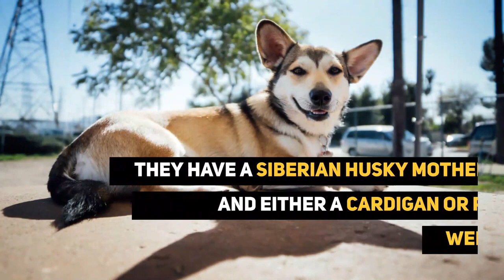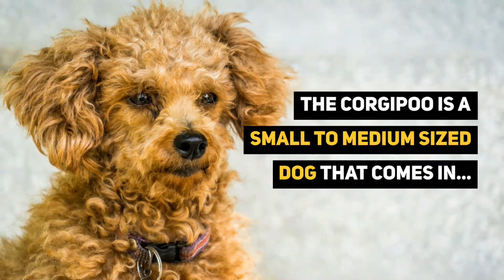Corgi Mix Dogs: 12 Popular Corgi Mixes that are Irresistibly Cheeky & Cute!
In 2019 the launch of the movie called “The Queen’s Corgi” stormed movie theaters and since then, Corgi registrations have increased by 25% and public interest in the breed has spiked. The Pembroke Welsh Corgi has risen from 24th to 13th on the American Kennel Club’s list of most popular dogs. And with this surge in popularity, a range of Corgi Mix dogs have been spotted across the states.

Once established, their loyal temperament means you’ll soon have a rather large dog following you around the house.All Corgi mix dogs will share their parent’s cheeky nature and happy faces. While it is not always true, most of these crossbreeds will inherit the best parts of their parents. Whether you are looking for great family dogs such as the Corgski or the Corgi Golden Retriever mix, or rarer breeds such as the Corgi Pitbull mix or the Border Collie Corgi mix. Among the most agreeable of all small house dogs, the Pembroke Welsh Corgi is a strong, athletic, and lively little herder who is affectionate and companionable without being needy. They are one of the world's most popular herding breeds, and so it’s no surprise that these mixed breeds are in great demand.

Let us know which ones is your favorite in the comments below!